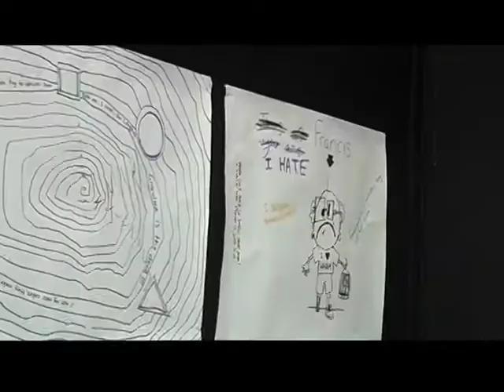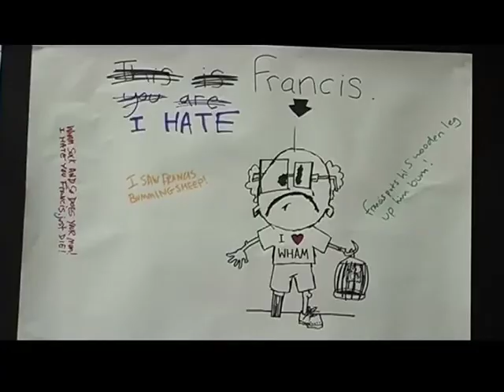Art Exhibition Casey Lemon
2006- piss take art exhibition at college for news report assignment. "art" by me and William Burr. written by me and another student, edited by me
Footage DV